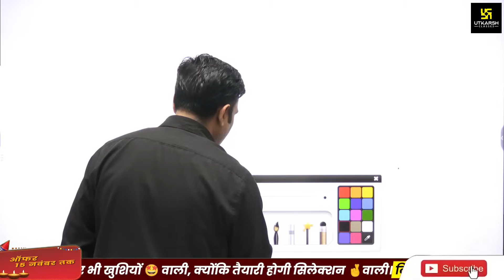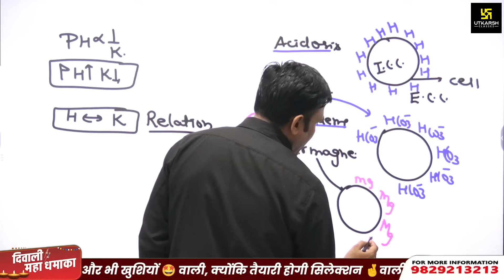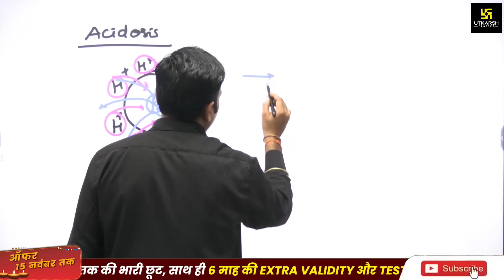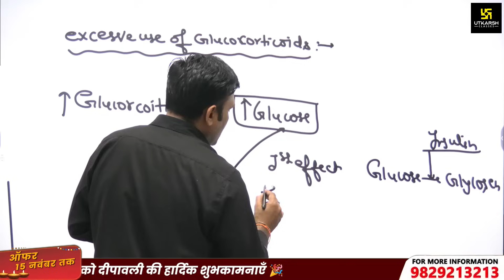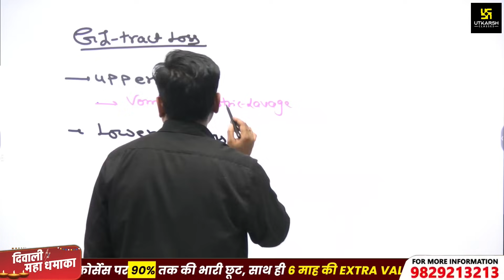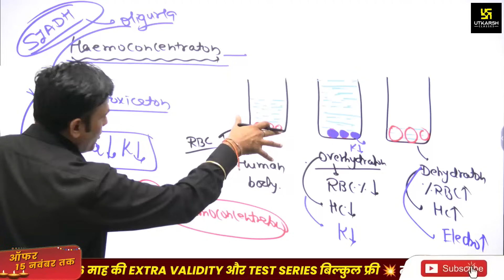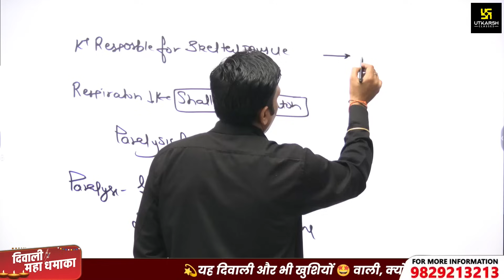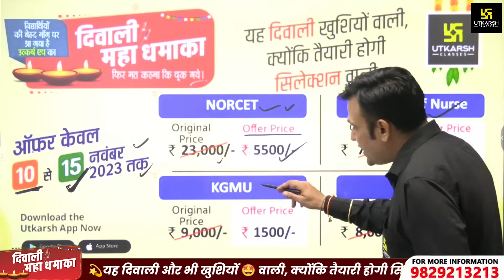NORCET-2023 | संजीवनी Series #111 |Theory Session |Hypokalemia Electrolyte Imbalance |Shailendra Sir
"NORCET-2023 (Nursing Officer)" की परीक्षा की तैयारी करने वाले  को ध्यान में रखते हुए उत्कर्ष नर्सिंग क्लास लेकर आ रहे है "NORCET" की स्पेशल क्लासेस | ये Classes आपके आगामी "NORCET-2023 (Nursing Officer)"  की तैयारी को और मजबूती प्रदान करने वाली होगी अत: यह वीडियो अंत तक जरूर देखें।

video contains :  shailendra sir, shailendra sir nursing, fon by shailendra sir utkarsh nursing classes, utkarsh nursing classes shailendra sir,norcet,aiims,shailendra sir fon,shailendra sir msn,shailendra sir nursing,shailendra sir classes,shailendra sir sanjivni series,संजीवनी Series